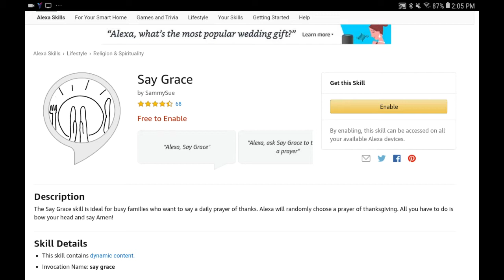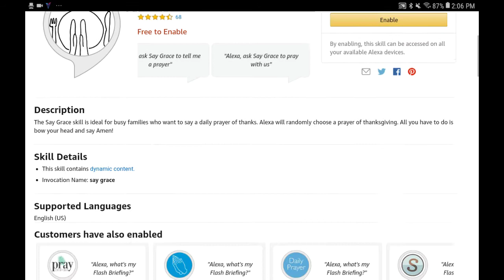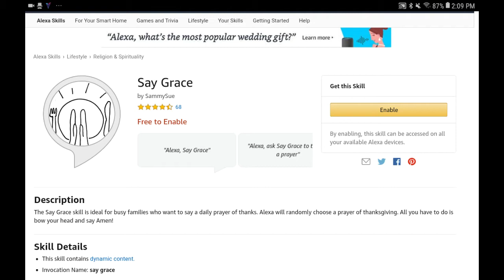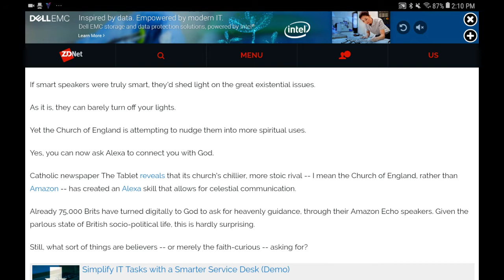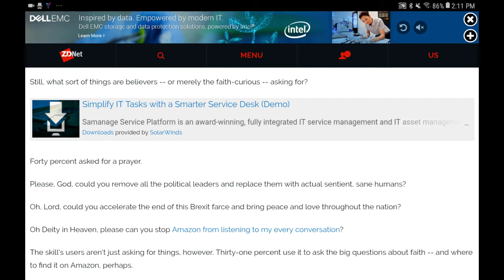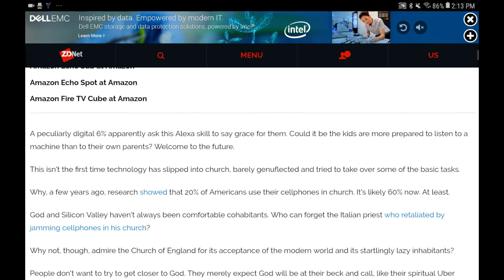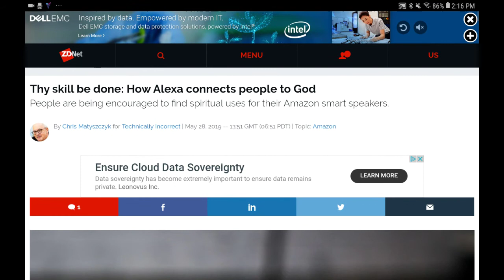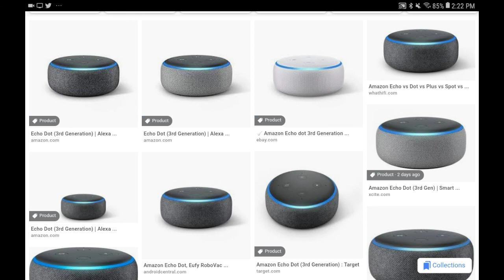Alexa Will Now Pray & Say Grace For You!